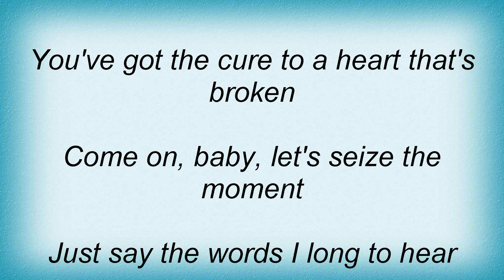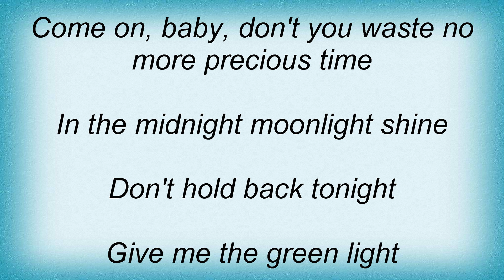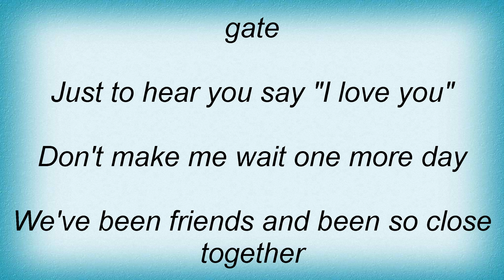911 - Don't Make Me Wait Lyrics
911 - Don't Make Me Wait Lyrics